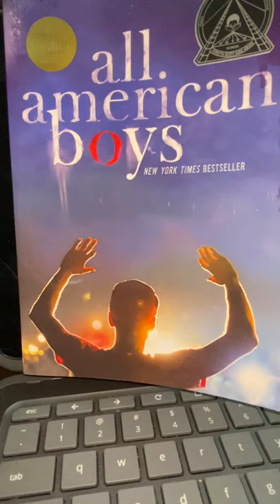Rashad AAB Chapter 16 (pages 297-308)